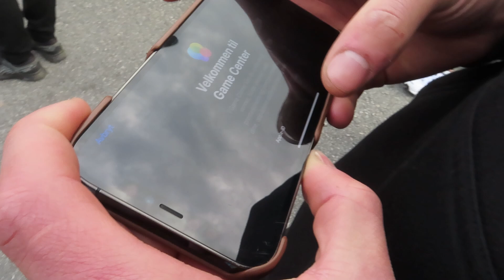BMWCCN Høst treff Molde 2022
Vi tok en tur til molde på BMWCCN Møre og Romsdal sitt høst treff hos bavaria etterfulgt av en liten sammenkomst på den lokale burneringen.